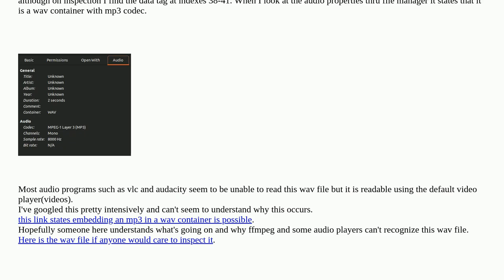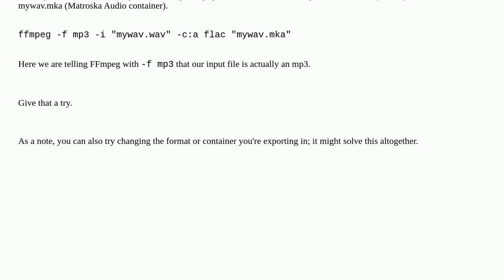Ffmpeg can't read wav file created with Naudio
A special thanks goes out to the community

  ubuntu-22.04 ffmpeg